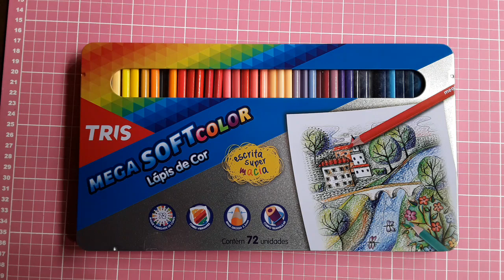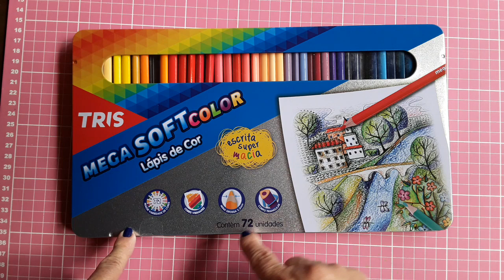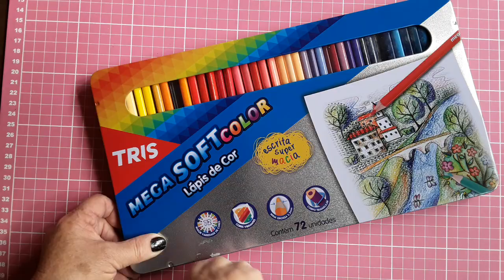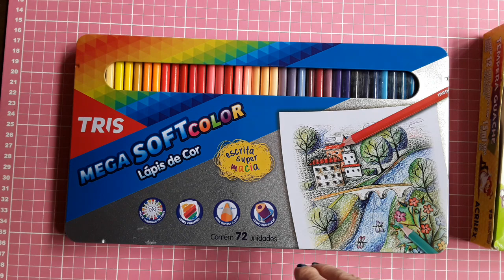Chegou Meu Pedido da Banca do Max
Fiz mais uma encomenda na banca do Max, chegou rapidinho... e os precinhos são ótimos e frete barato!
Muito feliz com minhas comprinhas!